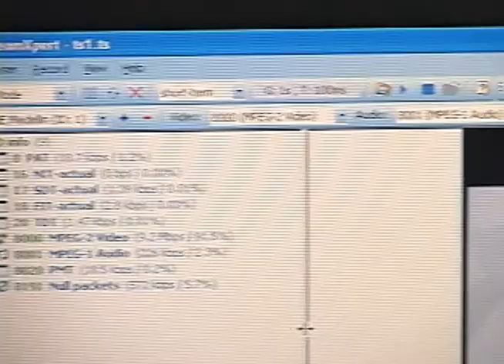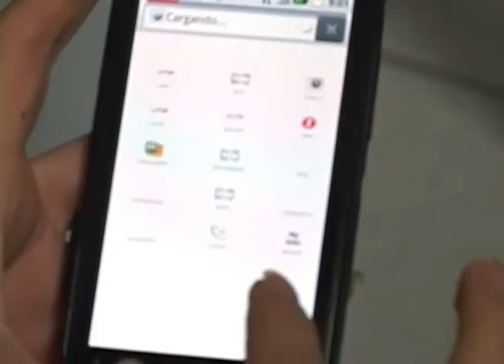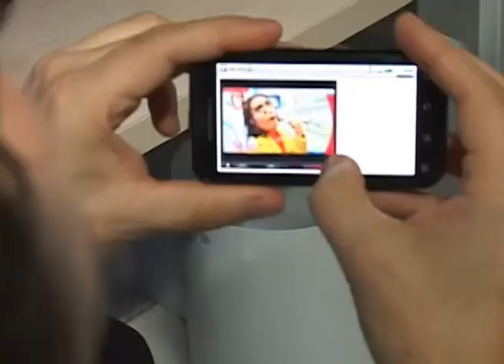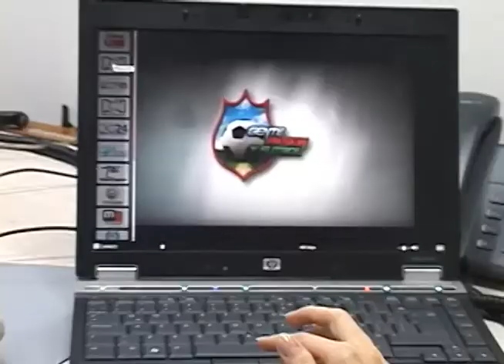TV Streaming UNE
El Streaming de televisión es otro de los servicios que lentamente se ha ido integrando a nuestro servicio de telecomunicaciones y UNE con sus nuevas redes se está encargando de ofrecer este servicio a todos sus suscriptores. Nosotros hablamos con los encargados de transmitir en streaming varios canales de la parrilla de servicios para conocer cómo se hacía, cuáles estaban y qué se podía ver allí.